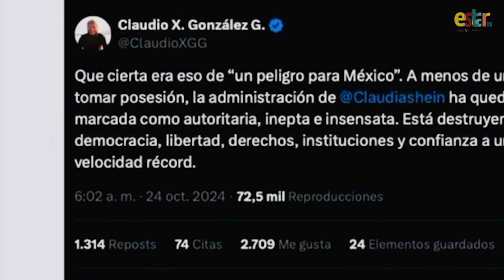Claudio X. Gonzalez es un hijo de papi: Claudia Sheinbaum.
La presidenta Claudia Sheinbaum durante su gira por el estado de Baja California, frente a la prensa Mencionó que el principal opositor del gobierno federal es el empresario Claudio X. Gonzalez, quien se ha encargado de difundir mentiras e intentado desestabilizar al gobierno. Lo señaló como un hijo de papi.